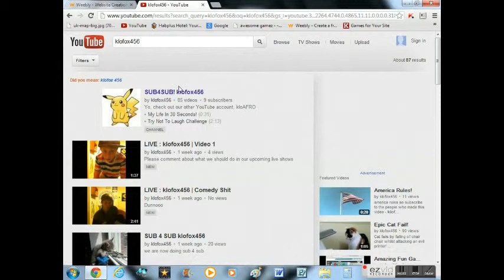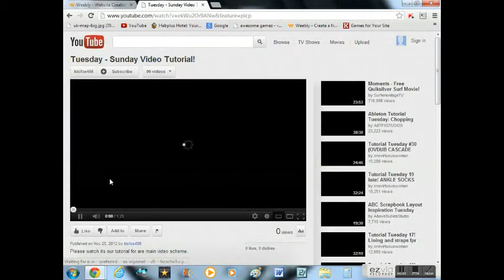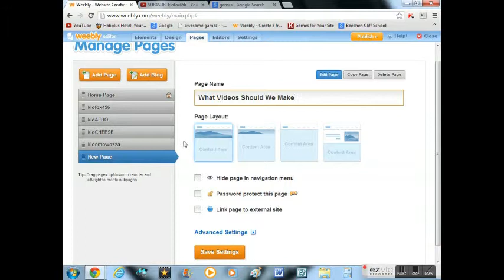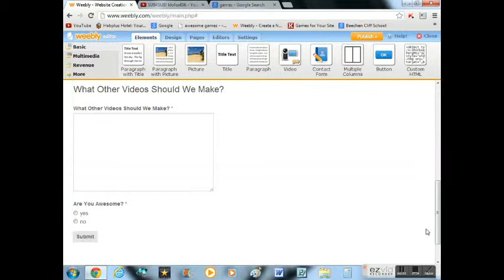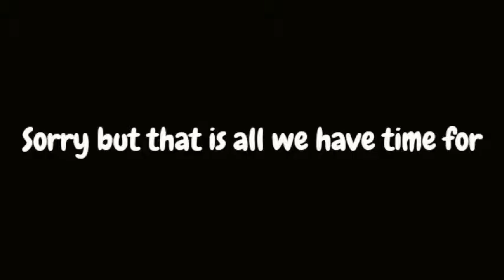Editing the klo family website!